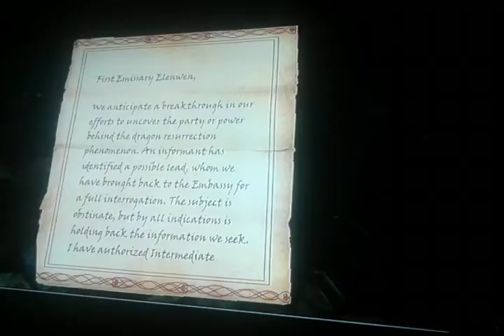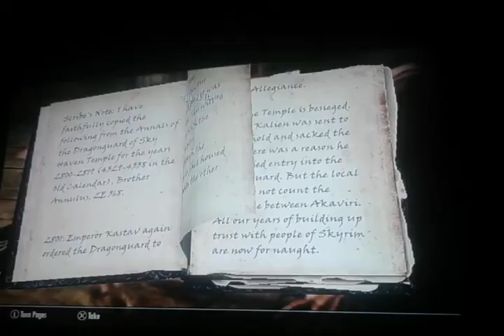Skyrim part 4.